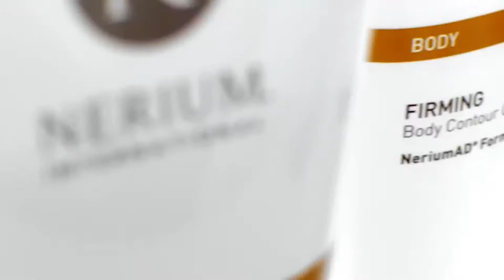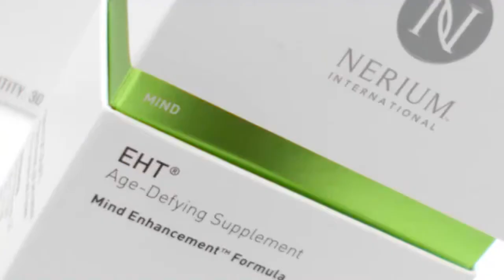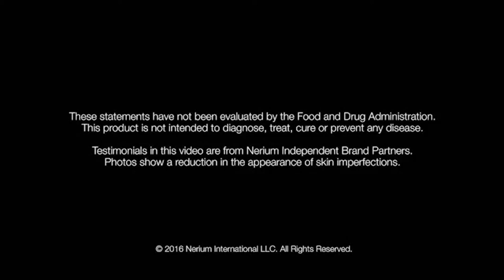Looking for #1 skincare for all ages?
Learn all about Nerium's product information. Learn about Neriums' anti aging skin care products that deliver age defying results.  AD night and AD day cream, eye serum, EHT brain formula and wellness supplements.